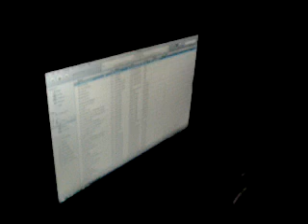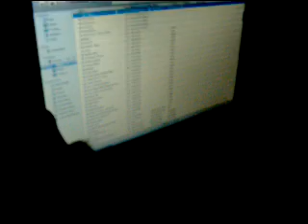James singing!!!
I forgot the tittle of the song...oop♥s